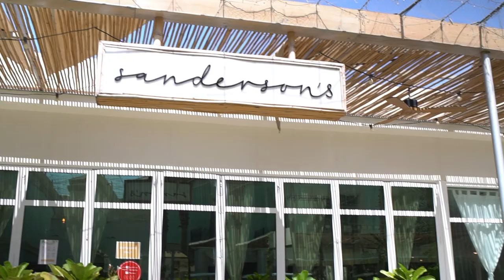Instagrammable cafe in Abu Dhabi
Hey guys!!

To anyone who loves to drink coffee and strike a pose, this video is for you!!
I have found some of the hidden gems around abu dhabi that you might want to give a try. And i assure you, youre gonna love it!